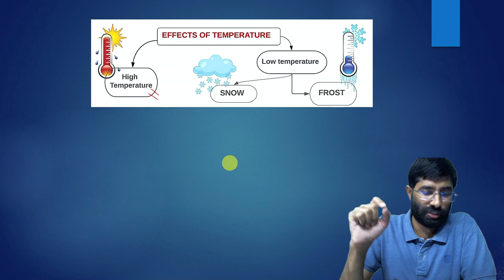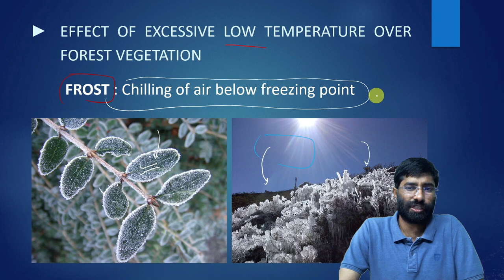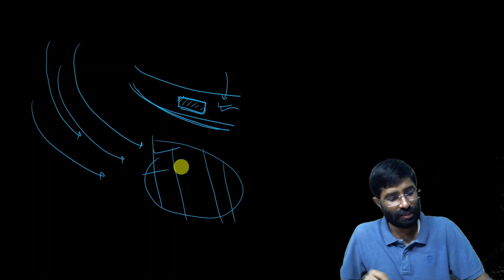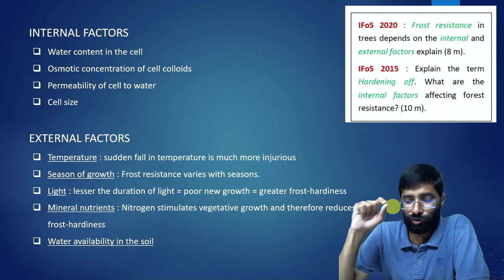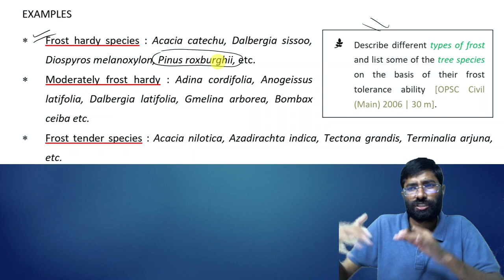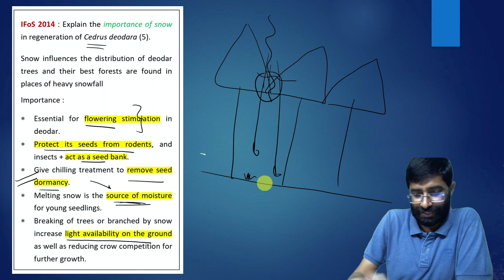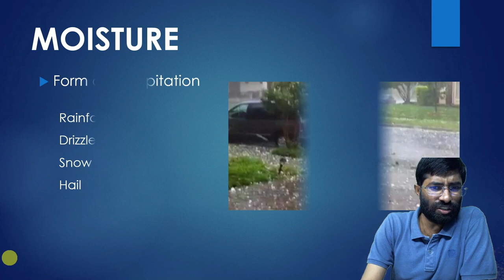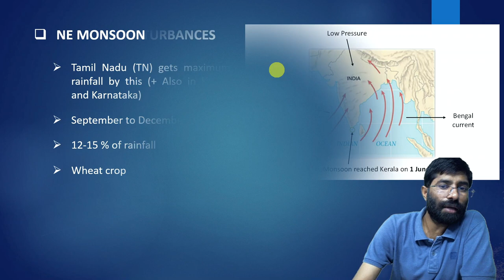4. IFoS-2021 | P1-SA | Silviculture | Climatic factors (Part 2)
Content

0:00 - Introduction